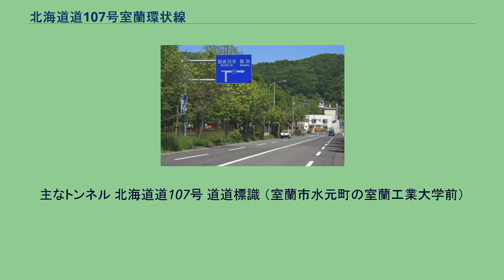北海道道107号室蘭環状線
北海道道_(主要道道)
北海道道_(胆振管内)
北海道道107号室蘭環状線（ほっかいどうどう107ごう むろらんかんじょうせん）は、北海道室蘭市を通る道道（主要地方道）である。
途中、登別市を経由する。
起点から国道に合流するまでの区間は、国道36号の旧ルートである。
国道との重複区間が終わると室蘭市中央卸売市場の横を通り、JR室蘭本線をアンダーパスでくぐって緩やかな勾配で北上し、室蘭工業大学の前から方向を南西寄りに変えて徐々に坂を下る。
知利別町・中島町交差点を右折して坂を上り、唯一となる天神トンネル（延長287 m）を通過。
丘陵地帯を走る。
この間に北海道大谷室蘭高等学校があり、むろらん高原だんぱらスキー場（室蘭岳山麓総合公園）へ抜ける道が分かれる。
道央自動車道と立体交差し、道道127号・室蘭IC交点付近から高度を下げ、終点に至る。
この路線の前身は1957年（昭和32年）3月30日に認定された道道182号黄金鷲別線の一部である。
道道182号は1972年（昭和47年）3月31日に廃止され、同日、道道757号室蘭環状線として認定された（この時の起点は室蘭市中央町であった）。
道道757号は1976年（昭和51年）8月31日に廃止され、室蘭市東町を境として道道910号室蘭環状線と道道919号中央東線に分割された。
主なトンネル 北海道道107号 道道標識 （室蘭市水元町の室蘭工業大学前）